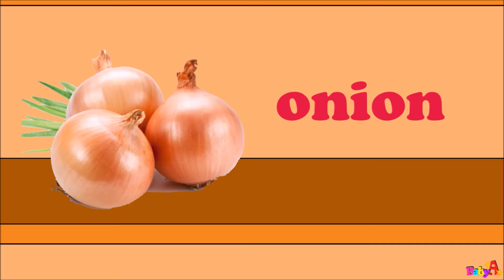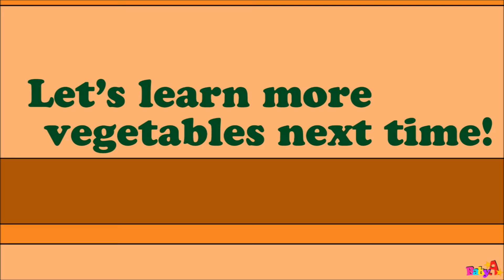Vegetables in Market | Learning vegetables by Baby A nursery channel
Learning different kind of vegetables that can be found in the market.